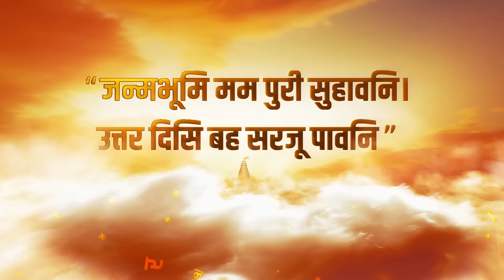Rajasthan CM Oath: Bhajanlal बने Rajasthan के नए मुख्यमंत्री | Diya Kumari | Prem Chand Bairwa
Rajasthan CM Oath: BJP leader Bhajanlal Sharma has taken the oath of office and secrecy as the Chief Minister of Rajasthan. Prime Minister Narendra Modi, Amit Shah, Defense Minister Rajnath Singh and Chief Ministers of many other states also participated in this oath ceremony. During this, along with Sharma, two Deputy Chief Ministers Diya Kumari and Premchand Bairwa have also taken oath.

Rajasthan CM Oath: भाजपा नेता भजनलाल शर्मा ने राजस्थान के मुख्यमंत्री पद एवं गोपनीयता की शपथ ले ली है। इस शपथ समारोह में प्रधानमंत्री नरेंद्र मोदी, अमित शाह, रक्षा मंत्री राजनाथ सिंह और अन्य कई राज्यों के मुख्यमंत्री भी शामिल हुए। इस दौरान शर्मा के साथ-साथ दो उप मुख्यमंत्री दीया कुमारी और प्रेमचंद बैरवा भी शपथ ले ली है। राज्यपाल कलराज मिश्र ने तीनों को शपथ दिलाई। बता दें कि ये कार्यक्रम जयपुर में अल्बर्ट हाल के सामने आयोजित हुआ।